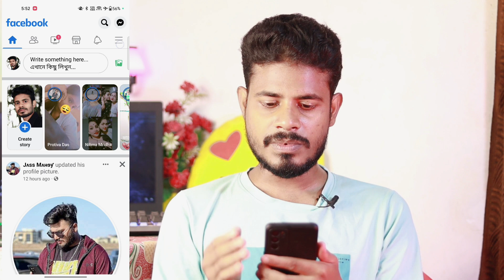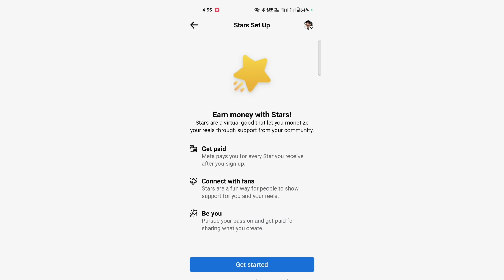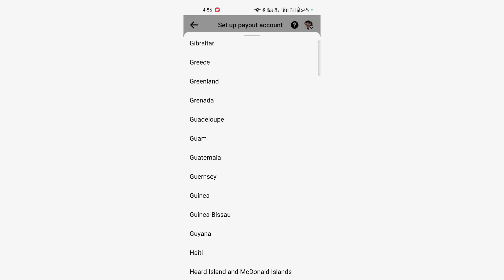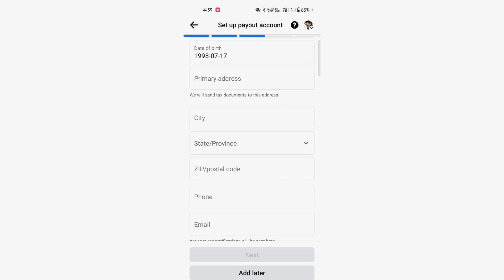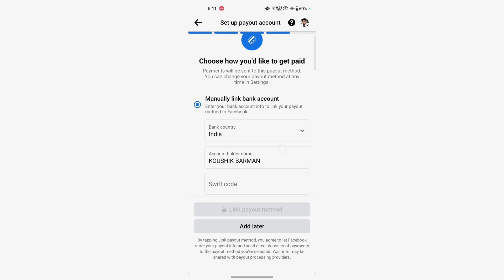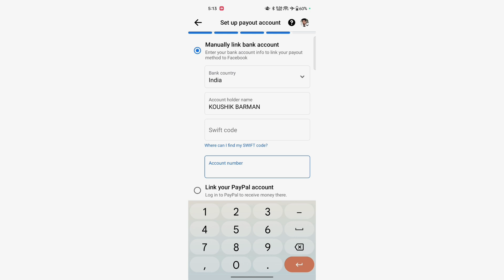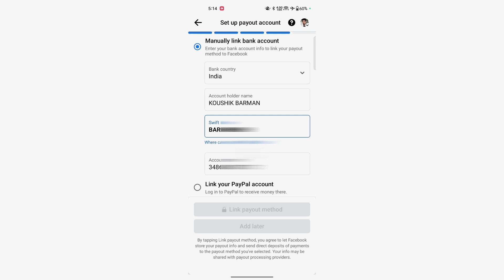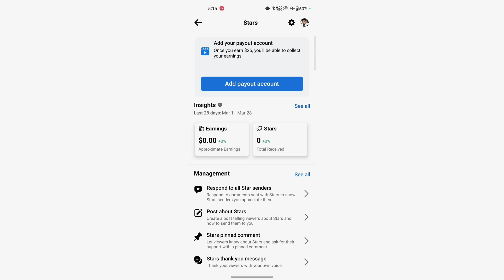Facebook Stars Monetization Setup | Facebook Stars Setup Bangla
Facebook Stars Monetization Setup | Facebook Stars Monetization | Facebook Stars Setup Bangla | facebook star earning | fb star setup | Star Monetization Facebook | Facebook Star Setup | ফেইসবুক স্টার সেট আপ করার পদ্ধতি | Facebook Star Setup |
Queries Solved :–
facebook stars
facebook monetization
facebook te star kivabe lagay
facebook star setup payment
facebook star
facebook stars earnings
facebook stars to money
facebook stars monetization problem
facebook te star kivabe setup korbo
fb star setup
setup facebook star